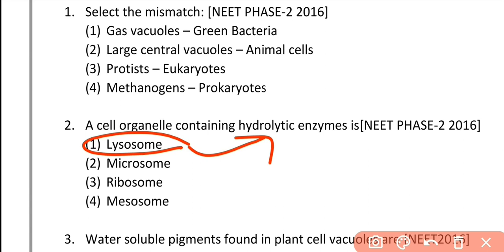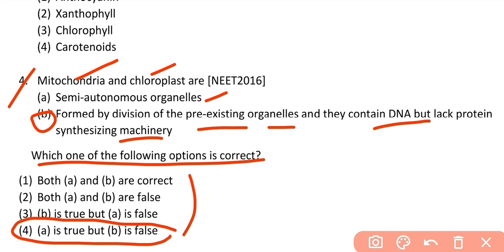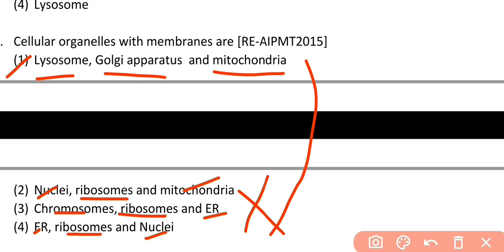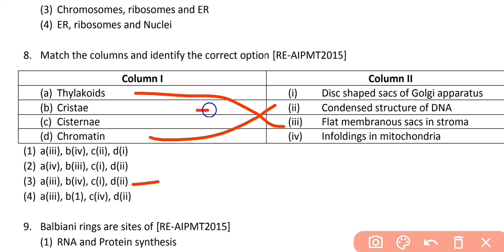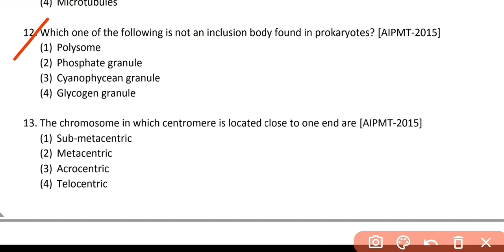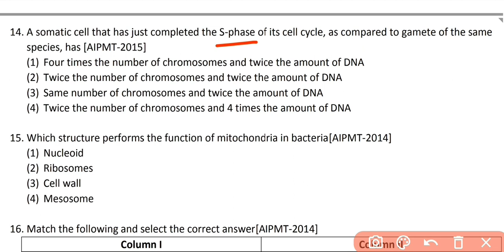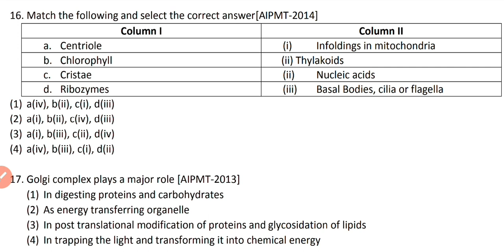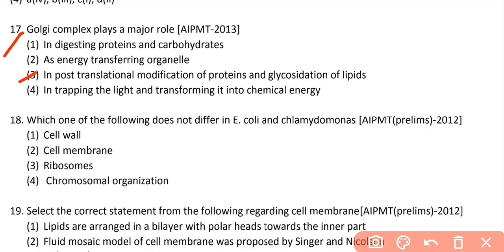EXPECTED QUESTIONS FOR BSC NURSING , NEET & SKAUST KASHMIR || PART 04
Expected questions for bsc nursing , NEET , and Skaust Kashmir